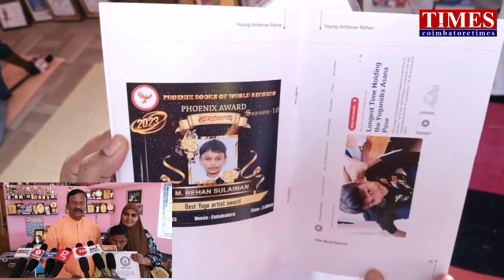GUINNESS RECORD|ரூஸ்டர் YOGA|சாதனைச் சிறுவன்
உடல் ஆரோக்கியம் தரும் யோகா.11வயதில் கின்னஸ் சாதனை.